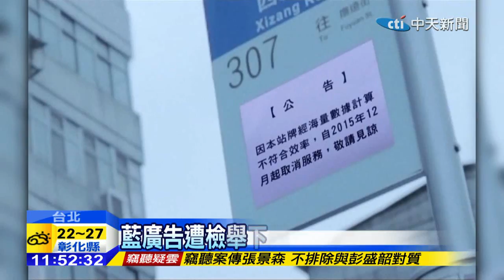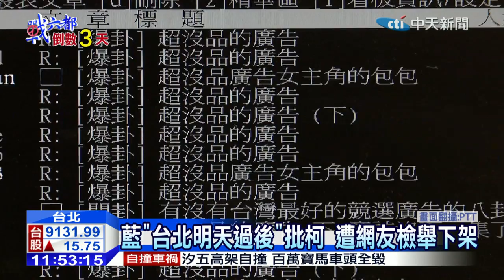20141126中天新聞 藍「台北明天過後」批柯 遭網友檢舉下架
選戰倒數，國民黨台北市黨部，推出「明天過後」廣告，諷刺如果讓柯文哲當選，2015年的台北，會發生各式各樣荒謬的現象，影片一PO，網友批評聲浪不斷，立刻被檢舉下架，民進黨中央也推出全國性廣告，主打政績牌，呼籲民眾勇於改變。